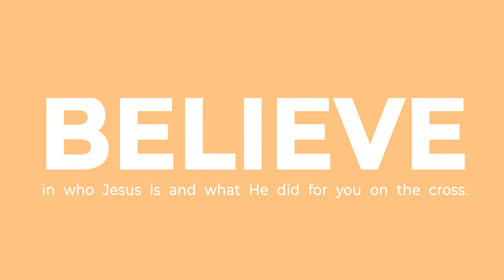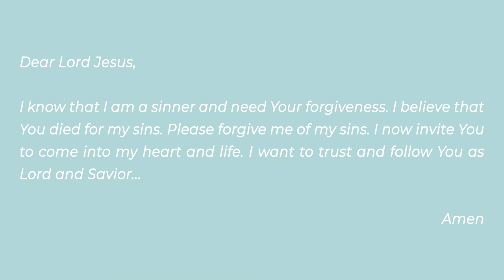Fact 4/4 CHOICE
Believe in who Jesus is and what He did for you on the cross, and start a renewed life.